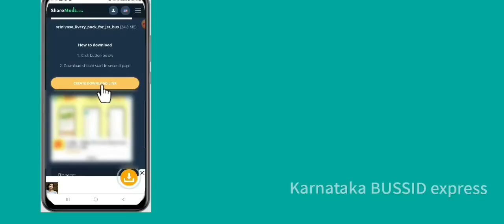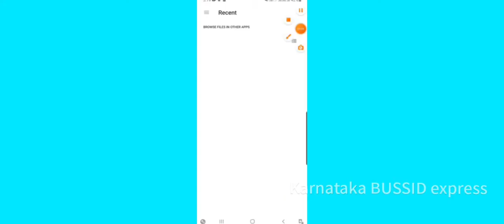First livery grand realese from karnataka bussid express | srinivasa livery | 7 livery in one file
HEY
HELLO
NAMASKARA FRIENDS NANU NIMMA
"KARNATAKA BUSSID EXPRESS CHANNEL EDITOR"😎😁

FRIENDS this video related to bus simulator indonesia game. FRIENDS this game is very good and very popular android game.
"FRIENDS "in this video I WILL EXPLAIN
how to download and extract new srinivasa livery to bus simulator indonesia game.

music credits

music channel name: BACKGROUND MUSIC WITHOUT LIMITATIONS

and

music channel name;RK gaming TAMIL

FOR THE MORE INFORMATION 'JOIN'
""WATSAPP GROUP ""